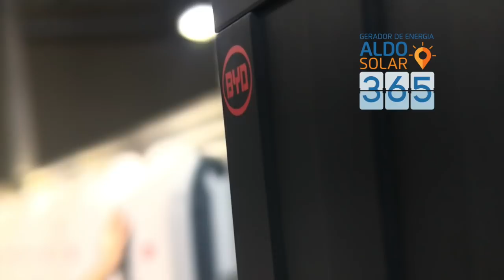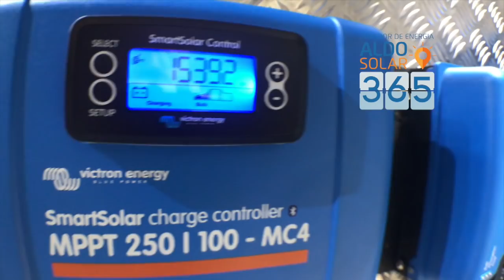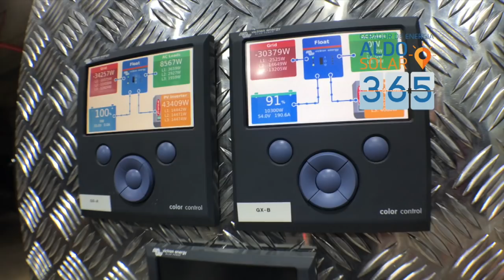GERADOR DE ENERGIA ALDO SOLAR 365 - 365 dias de luz elétrica através do Sol.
Sistema conectado à rede elétrica que também armazena energia solar fotovoltaica em baterias para emergências,
horário na ponta, projetos de carga elétrica para energia essencial, agronegócio, data centers, interrupção de energia da rede e  outras necessidades.

Se interessou em adquirir nossos geradores Aldo Solar 365? Acesse o link abaixo:

Cadastre-se em nosso site e seja um Revendedor Aldo Solar

Links úteis para você que quer trabalhar com a energia solar